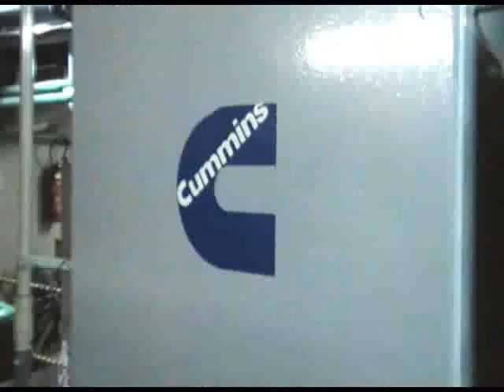Hydrogen HHO Injection Cummins KTA19 marine engine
Hydrogen HHO Injection  cummins  marine engine, KTA19 year 2004 on the Calypso's Boat .
Two Cummins engine KTA19 6 cylinders 19 liters, year 2004 Hydrogen HHO injection.
Deux Moteur Cummins KTA19, 6 cylindres 19 litres, année 2004, injection Hydrogène HHO.